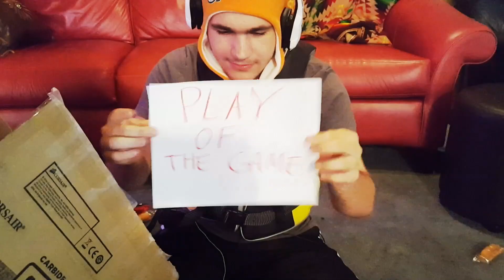KID SQUID BOI UNBOXING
UH HEY GUYS! ITS YA BOI!